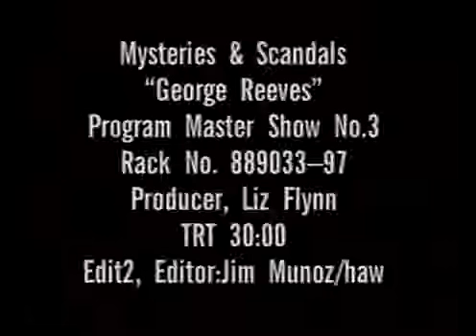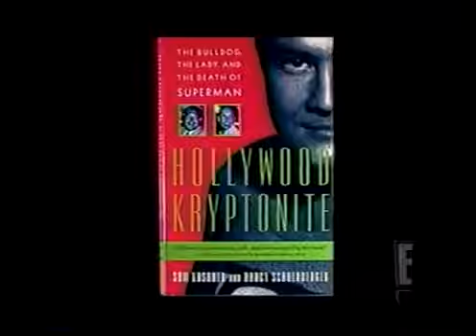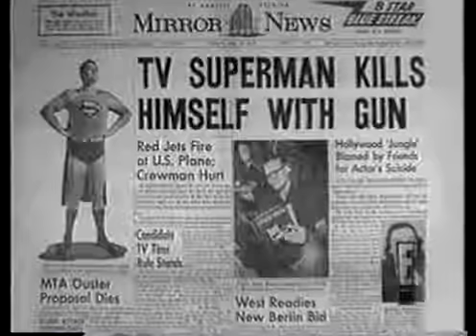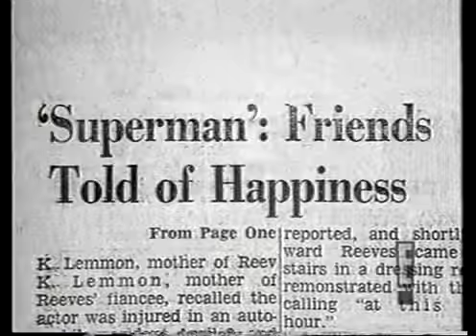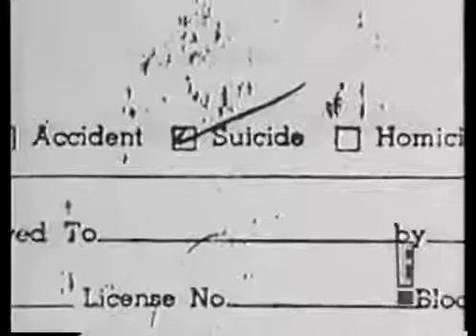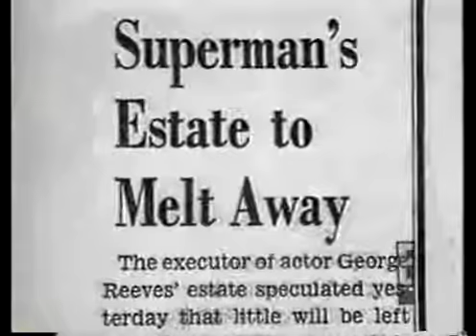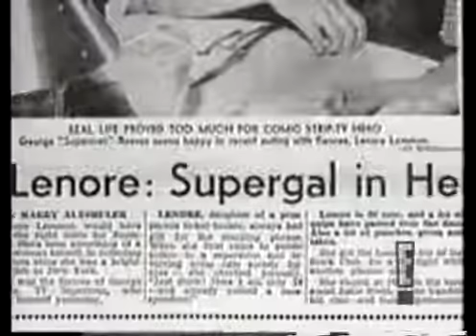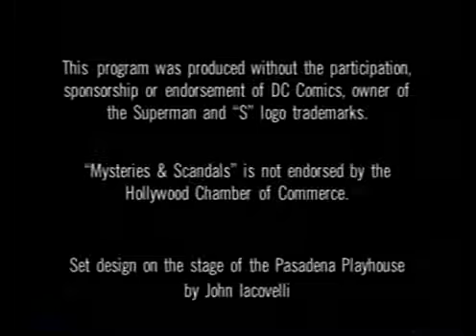George Reeves Mysteries & Scandals superman